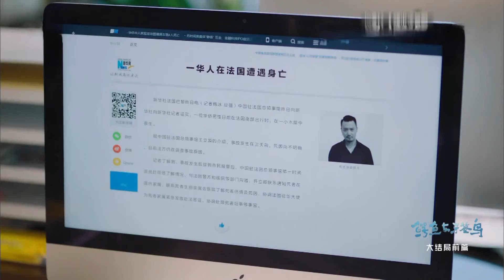赵仲飞拿把柄威胁万薇《鳄鱼与牙签鸟》第47集花絮（张天爱/陈柏霖）欢迎订阅China Zone